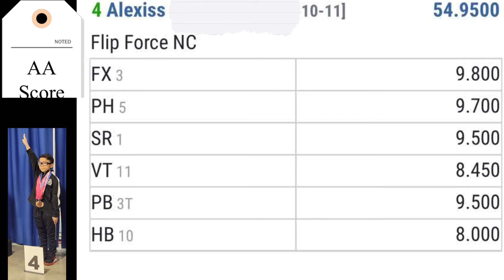Winston-Salem Gymnastics Classic-WSGC (Alexiss)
WSGC-Winston-Salem Gymnastics Classic

Alexiss
Level 5
Division 1

Men’s / Boys Gymnastics